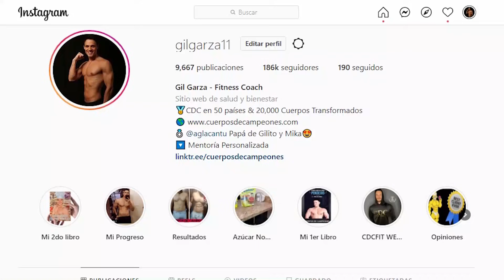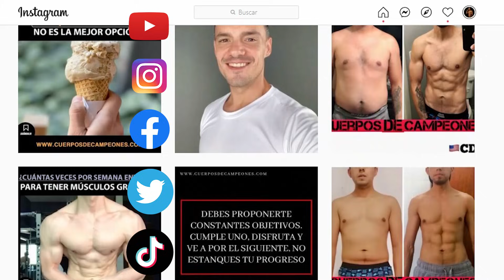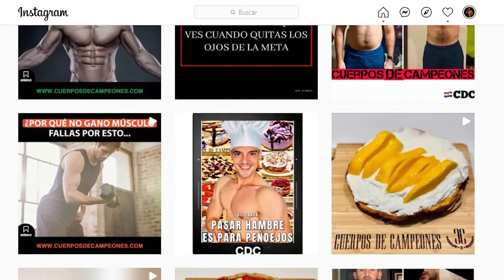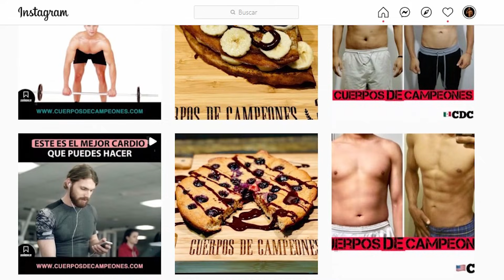El mejor ejercicio para marcar tu abdomen...